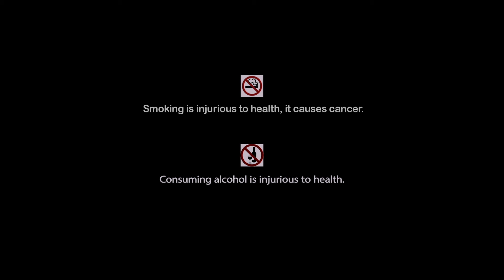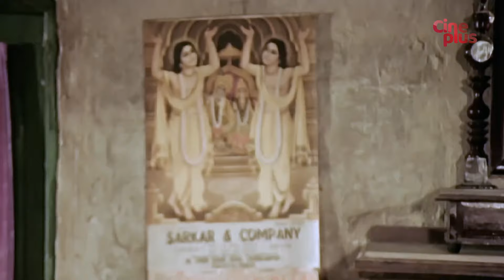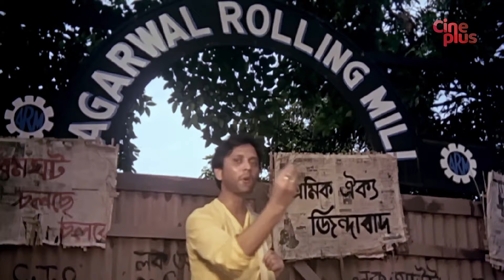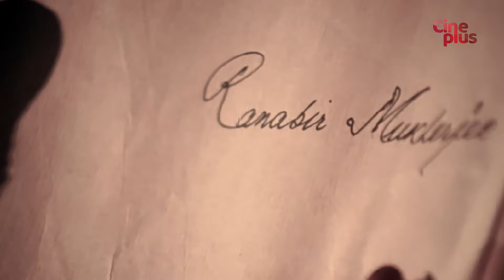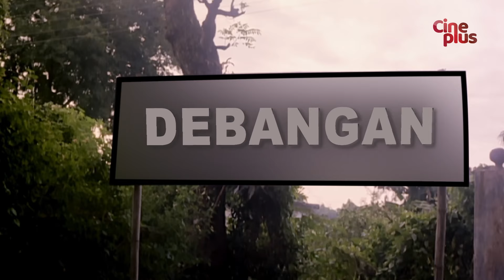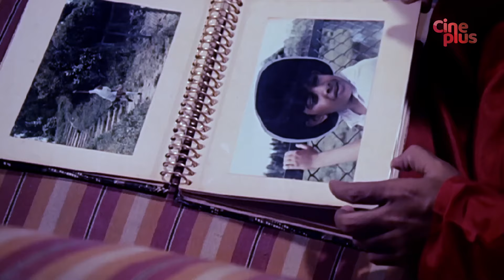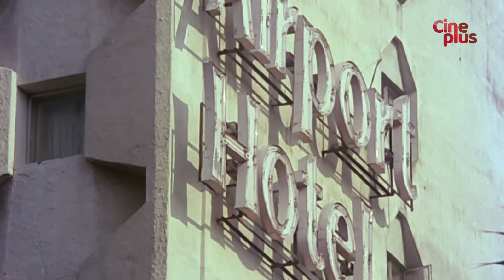Tum Mile Dil Khile - Hindi Full Movie| Victor Banerjee | Aparna Sen | Satabdi Roy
Watch the Hindi full movie “Tum Mile Dil Khile” on YouTube. Directed by  Biresh Chatterjee, Starring Victor Banerjee, Aparna Sen, Satabdi Roy, Shubhendu Chattopadhyay, Master Tapu, Ruma Guha Thakurta, Shakuntala Barua & Others.

Movie : Tum Mile Dil Khile
Language : Hindi
Genre : Drama, Romance
Producer : Laddu Gopal Bajoria
Director : Sujit Guha
Release : 2024
Star Cast : Victor Banerjee, Aparna Sen, Shubhendu Chattopadhyay, Satabdi Roy, Master Tapu, Ruma Guha Thakurta, Shakuntala Barua, Anup Kumar, Biplab Chatterjee, Soumitra Banerjee, Gopa Aich, Leena Das, Arun Mukherjee, Prashanta Chatterjee, Monu Mukherjee, Bhabesh Kundu